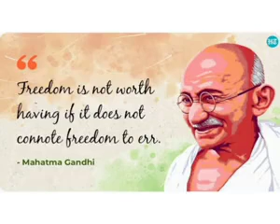Har Ghar Tiranga!